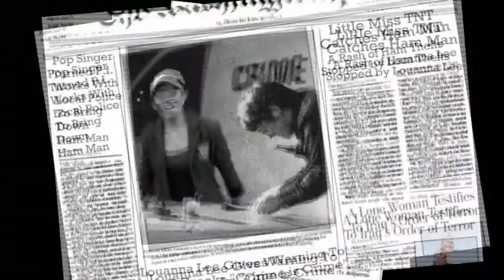Adventures Of Louanna Lee Episode Two "I'm Here To Tell You Trailer 2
This is a Teaser Trailer for Adventures of Louanna Lee Episode 2 "I'm Here To Tell You" with special guests Dick Dyszel aka Count Gore DeVol and Will Haza.